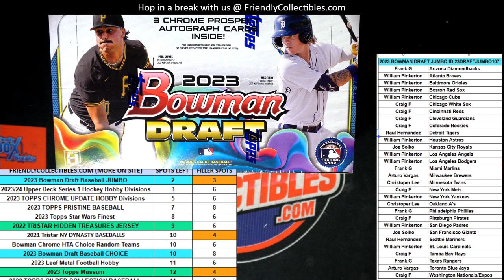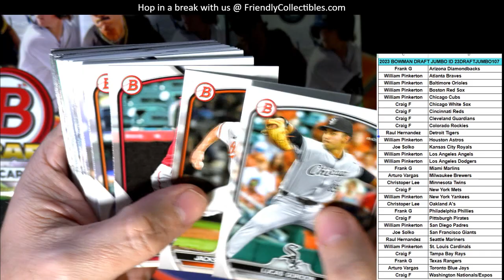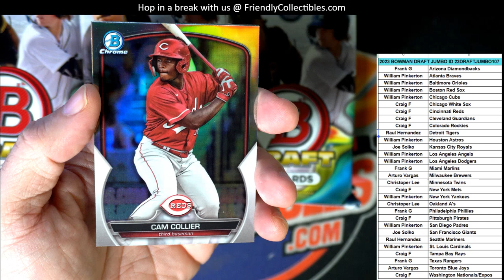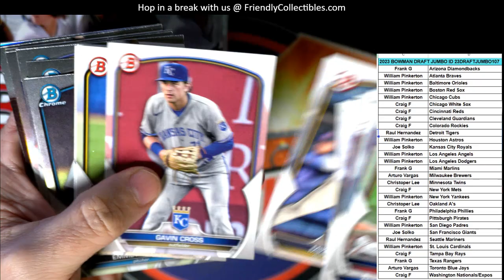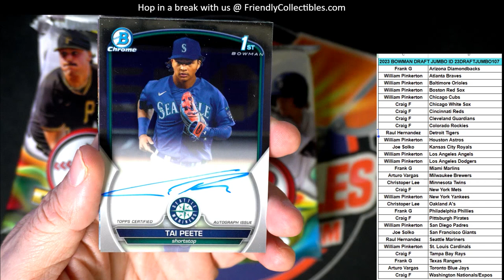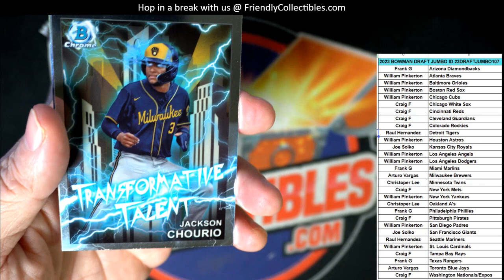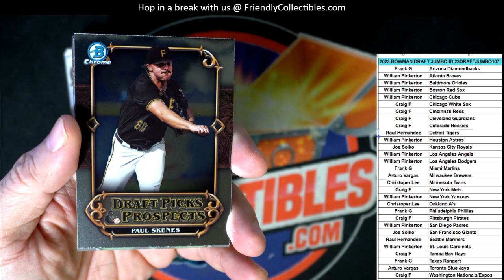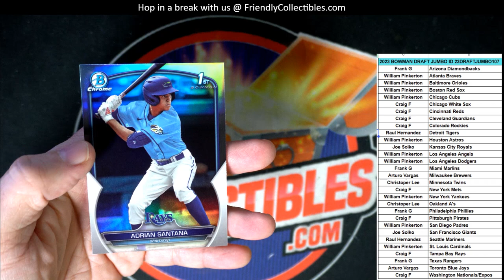2023 Bowman Draft Jumbo ID 23DRAFTJUMBO107